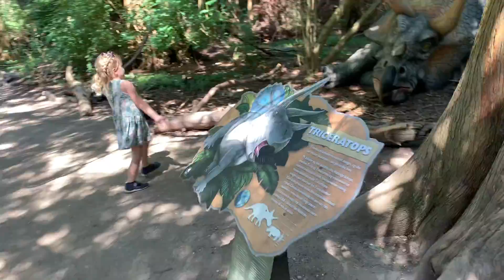KNUTHENBORGS VANDLAND ER FEDT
Vi havde en skøn dag i Knuthenborg safaripark. Vi brugte en del tid i vandlandet, da det jo bare er skønt med sol og vand. ;) Vi elsker Knuthenborg.